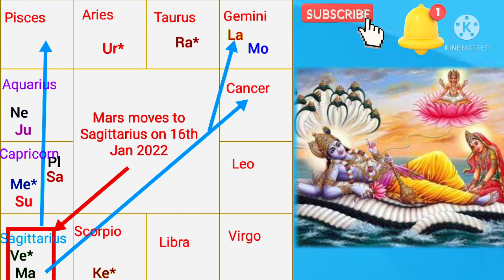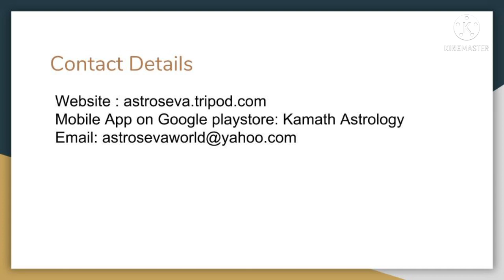Mars transit in Sagittarius (16th Jan 2022- 25th Feb 2022)- Ascendant wise analysis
This video explains the impact of Mars transit in Sagittarius from 16th Jan 2022 to 25th Feb 2022 on every ascendant .Mars meets Venus in Sagittarius ,hence this impacts every ascendant